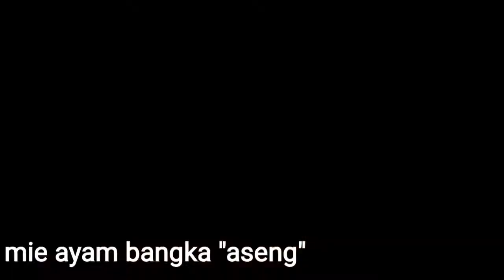kuliner jalanan rasa mak nyus, mie ayam "bangka - aseng" pasar pulogebang - jakarta timur